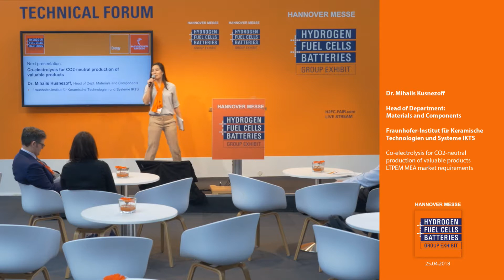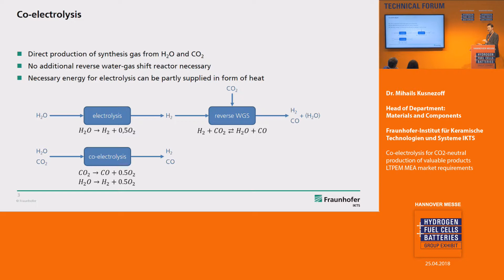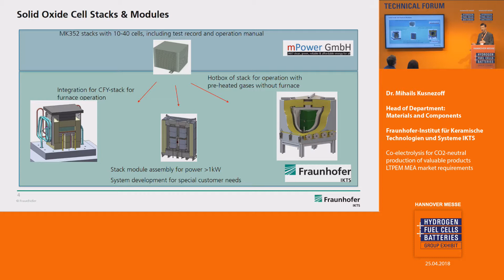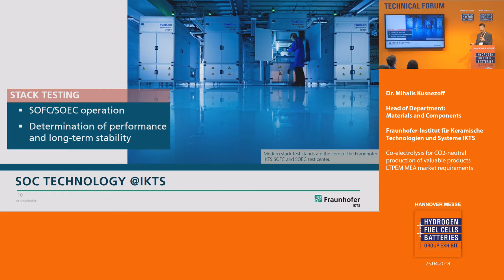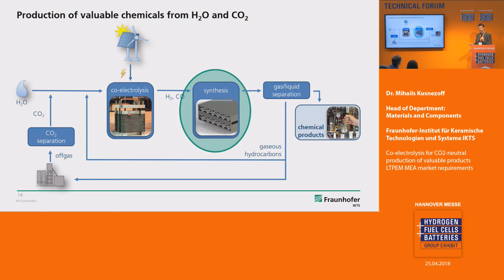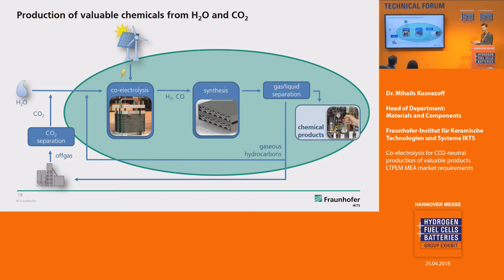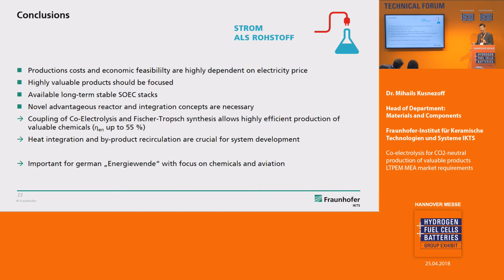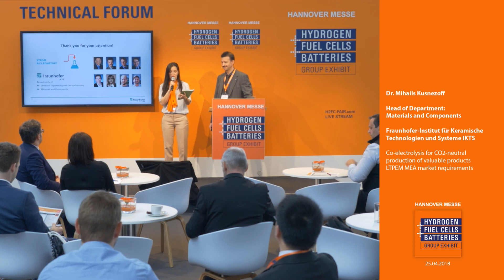Co-electrolysis for CO2-neutral production of valuable products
Dr. Mihails Kusnezoff,
Head of Department: Materials and Components
Fraunhofer-Institut für Keramische Technologien und Systeme IKTS